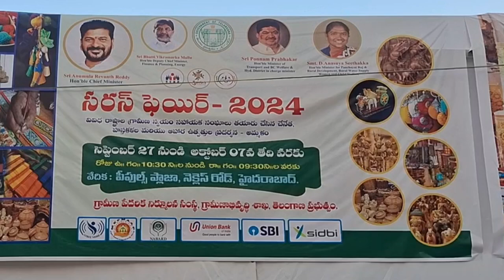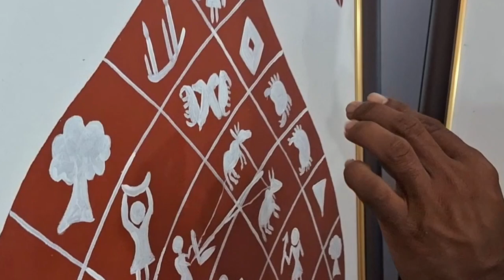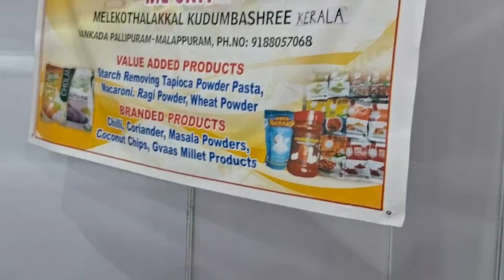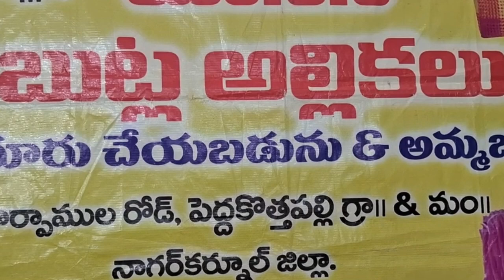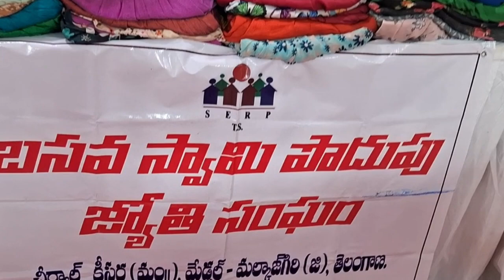SARAS Mela 2024 Hyderabad | Tankbund People's Plaza | సరసమైన ధరల్లో | సరస్ ఫెయిర్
Sri Sai Handlooms SARAS Mela 2024 Hyderabad | Tankbund People's Plaza | సరసమైన ధరల్లో | సరస్ ఫెయిర్

Today I am show
complete details of items and price

సరస్ ఫెయిర్- 2024

వివిధ రాష్ట్రాల గ్రామీణ స్వయం సహాయక సంఘాలు తయారు చేసిన చేనేత, హస్తకళల మరియు ఆహార ఉత్పత్తుల ప్రదర్శన - అమ్మకం

సెప్టెంబర్ 27 నుండి అక్టోబర్ 07వ తేది వరకు రోజు ఉ॥ గం॥ 10:30 ని||ల నుండి రా|| గం|| 09:30ని||ల వరకు వేదిక : పీపుల్స్ ప్లాజా, నెక్లెస్ రోడ్, హైదరాబాద్.

ఈ గ్రామీణ ప్రదర్శన విభిన్న సంస్కృతులు మరియు వంటకాలను కలగజేసుకుంటుంది. వివిధ రంగాలకు చెందిన వివిధ ఉత్పత్తులు ప్రదర్శనలో ప్రదర్శించబడతాయి అంటే, హస్తకళలు, చేనేత & వస్త్రాలు, జనపనార సంచులు, ఆభరణాలు, రెడీమేడ్ వస్త్రాలు, తోలు వస్తువులు, హెర్బల్, కుండలు, తినుబండారాలు, కలంకారి, ఎంబ్రాయిడరీ చీరలు, ఉతికిన వస్తువులు, బంజారా వర్క్స్, కళాఖండాలు, కళాఖండాలు , రోజువారీ ఉపయోగించే వస్తువులు

Location

Hi friends..

Video editing at
S.S. Advertisers